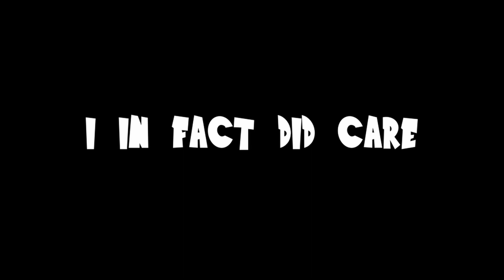Noob's Beginnings - A Hero's Journey Unfolds! | Baldur's gate 3 | part 1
🔮 Discover a rich and immersive storyline that will keep you on the edge of your seat.
🗡️ Unleash epic battles with jaw-dropping graphics and heart-pounding combat.
🤯 Face moral dilemmas that challenge your every decision, each impacting the unfolding narrative.
🎨 Immerse yourself in a breathtakingly detailed fantasy world, brought to life in glorious HD.

🎉 Get ready to embark on an unforgettable adventure with us!
                          Clean energy never tastes so good!

Don't forget to leave your thoughts, theories, and reactions in the comments section below. Your insights and support mean the world to us as we delve deeper into this epic quest. Get ready to lose yourself in the enchanting realm of "Baldur's Gate 3"! 🌌✨